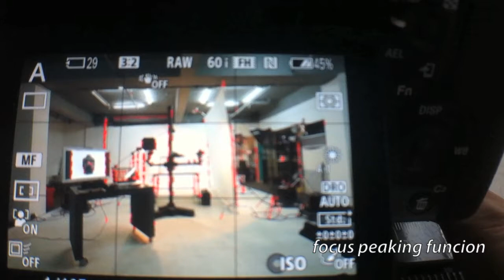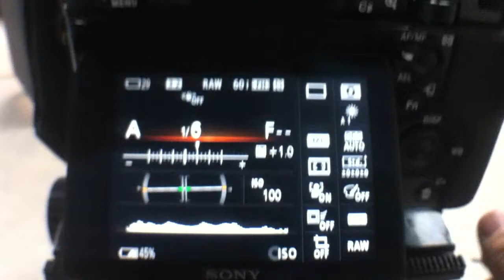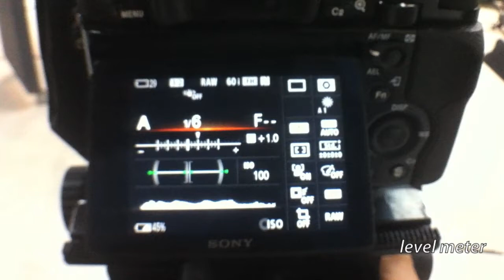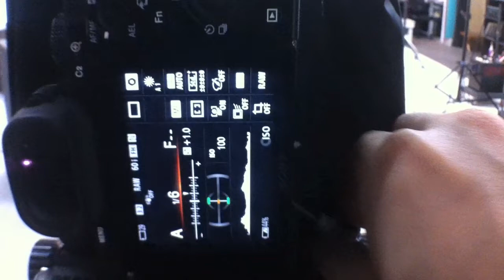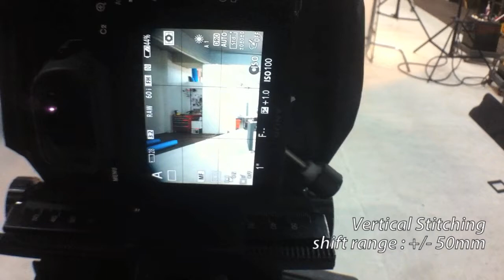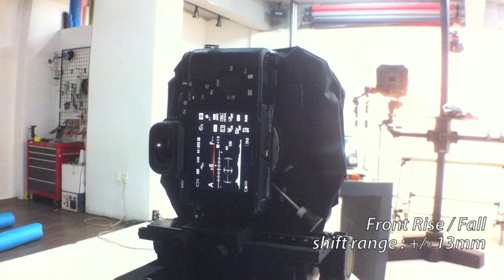Sony a7 / GX680 technical camera 4th TEST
using canon 17 TSE lens

Maximum resolution
Horizontal :
18000 x 3950 pixel (a7) / 22000 x 4850 pixel (a7R)
Vertical :
17500 x 5950 pixel (a7) / 21000 x 7300 pixel (a7R)

2cut stitching resolution

Horizontal : 72mm x 24mm
11000 x 3950 pixel (a7) / 13500 x 4850 pixel (a7R)
Vertical : 48mm x 36mm
7900 x 5950 pixel (a7) / 9700 x 7300 pixel (a7R)